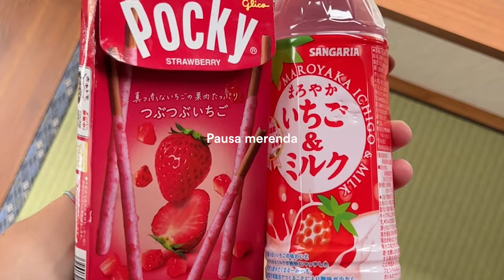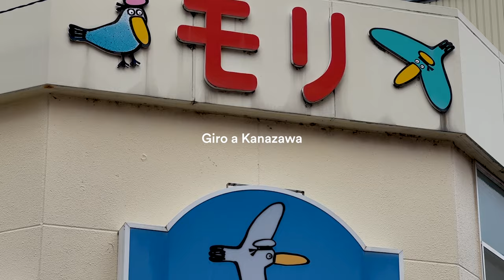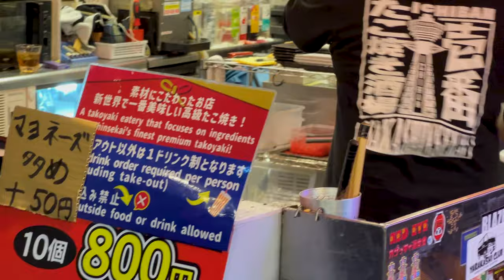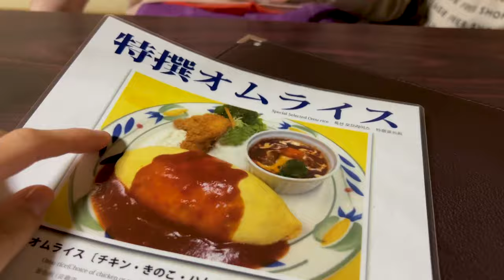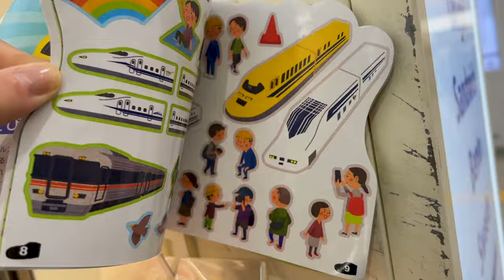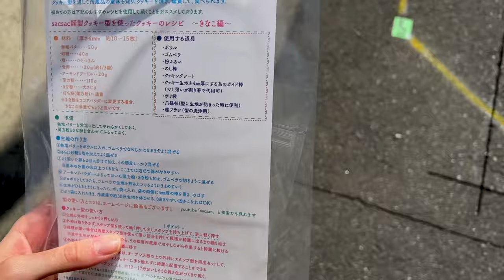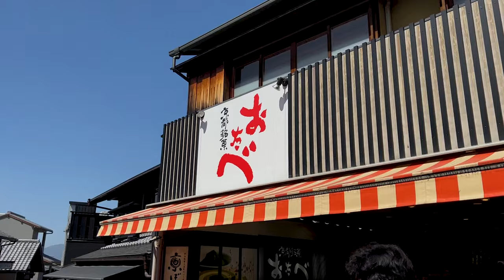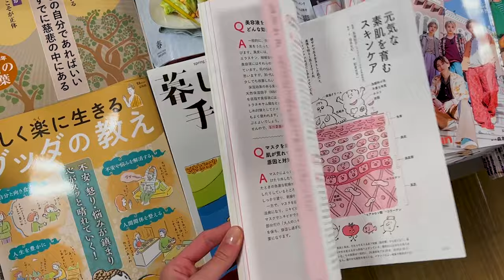A week in Japan / The Dragon Shrine, Matcha Hot Dog & Fluffy Pancakes / Ep. 11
Penultima settimana di questa esperienza. Ma prima all’esplorazione del Giappone! Soooo → in questi giorni abbiamo: testato un Ryokan e sguazzato in un Onsen + ci siamo emozionati molto per dei piumini. Assaggiato, finally, i fluffy pancake e anche oden e donburi. Abbiamo ben pensato di prendere alloggio nel quartiere a luci rosse di Osaka - non è vero non ci abbiamo pensato è successo e basta - mangiato gelati caldi (Si, whaaAAat), e avuto la fortuna di vedere Kyoto sotto un cielo azzurro pieno e costellato di ciliegi in fiore. Preso tanti, svariati treni, tutti velocissimi, tutti puntualissimi, e capito che anche io se vivessi qui forse vorrei gli stickers delle ferrovie.
MA soprattutto sono stata derubata da un falco!!!
Giappone, che bene che si sta da te!